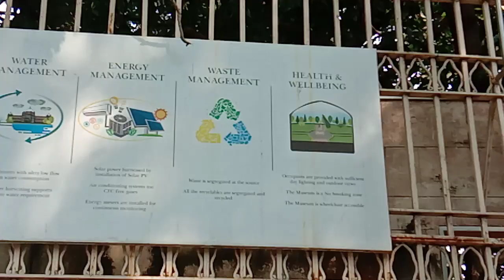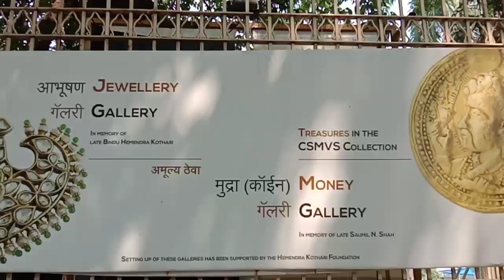Jehangir Art Gallery (Mumbai) TO Chhatrapati Shivaji Maharaj Vastu Sangrahalaya during October, 2020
Walking from Jehangir Art Gallery (Mumbai) TO Chhatrapati Shivaji Maharaj Vastu Sangrahalaya (formerly known as) Prince of Wales Museum. During lockdown October, 2020.

Jehangir Art Gallery (Mumbai)
Address: M.G. Road Kala Ghoda, India Maharashtra, Mumbai 400023 in State of Maharashtra in India.

Jehangir Art Gallery is an Art Gallery in Mumbai (India). It was founded by Sir Cowasji Jehangir. It was built in 1952. Managed by the Committee of Management, the entire Cost of this Mansion was donated by Cowasji Jehangir. This gallery is situated at Kala Ghoda, behind the Prince of Wales Museum, in South Mumbai near the Gateway of India, and has four Exhibition halls.

Chhatrapati Shivaji Maharaj Vastu Sangrahalaya (formerly known as) Prince of Wales Museum.
Address: 159-161 Mahatma Gandhi Road, Fort, India, Maharashtra,
Mumbai – 400023.
The Foundation Stone of this Museum was laid by the Prince of Wales on 11th November 1905 and the Museum was named Prince of Wales Museum of Western India. The Museum was established by the Public contribution aided by the then Government of the Bombay Presidency. The building was completed in 1914 but it opened to the public much later on 10th January, 1922. Until then it was used by the Military as a hospital and for Children’s Welfare Exhibitions.
Many things have changed since then. Bombay is now known as Mumbai and the name of the Prince of Wales Museum of Western India is changed to the Chhatrapati Shivaji Maharaj Vastu Sangrahalaya. Set against a well laid out garden which retains its original plan even today, the museum is an important Heritage building of the Mumbai City.